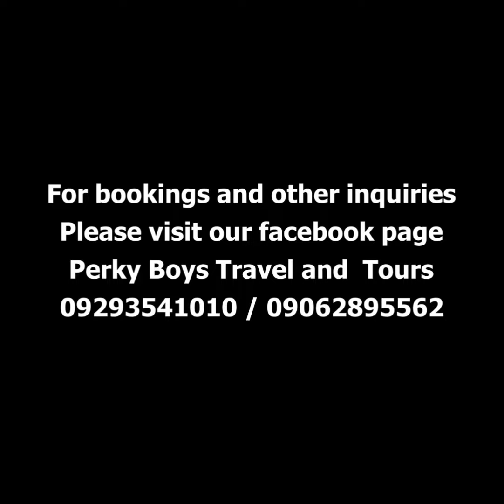18 August 2023